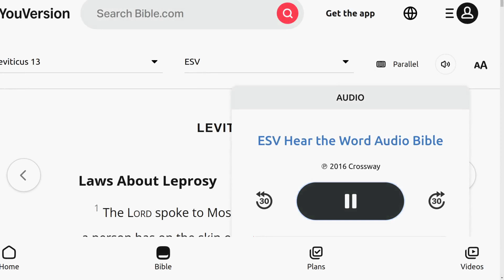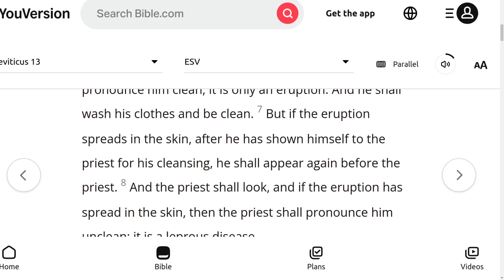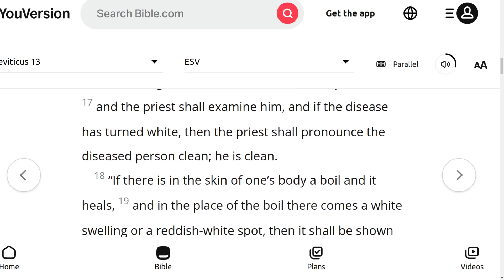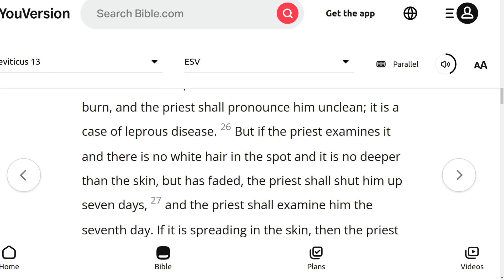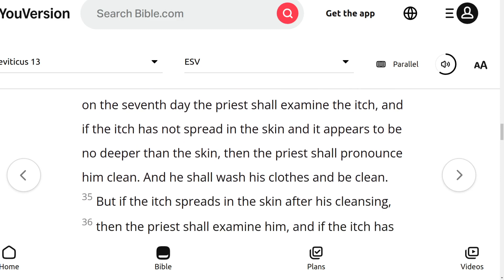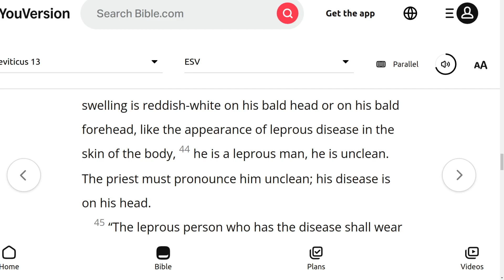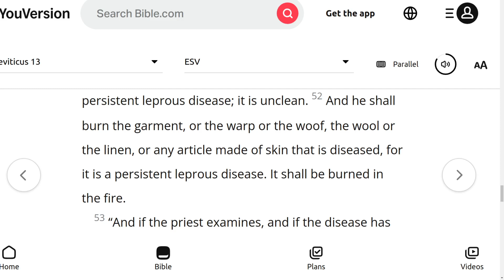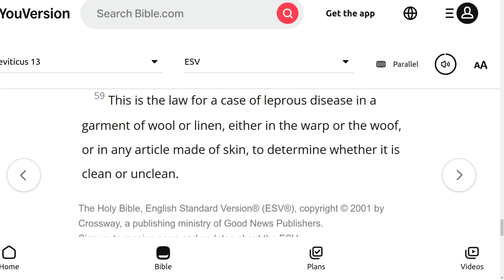The ESV Audio Bible, Leviticus Chapter 13